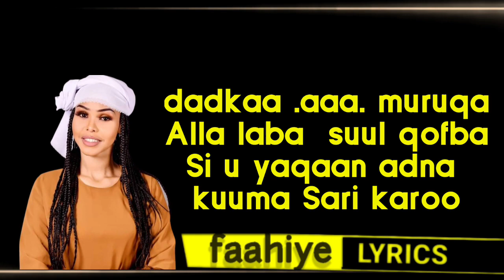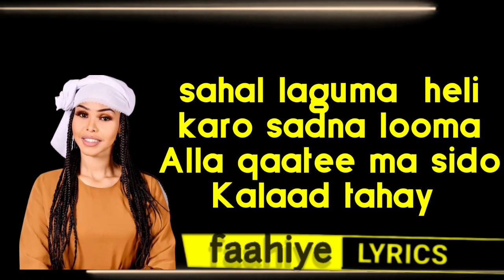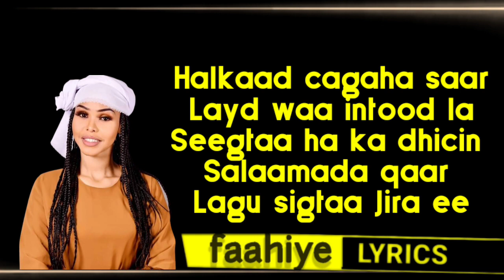Roodo Kayf - Heesta - Haka Dhicin Sallaamada lyrics 2023